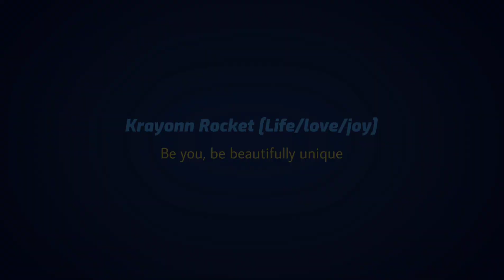GALATIANS 5:14 ONE WORD!